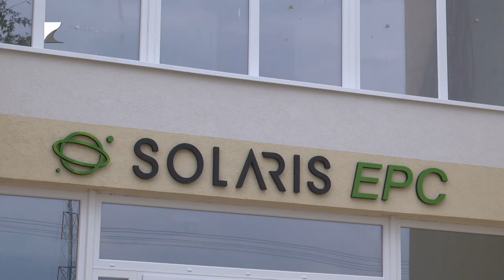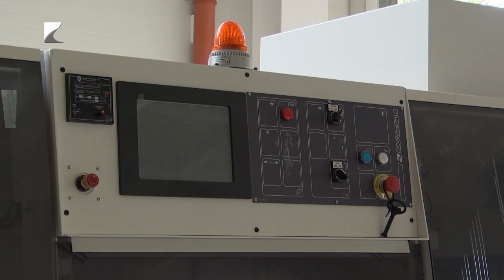Egyedülálló fejlesztés Mátészalkán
Új üzemet és irodaházat is épített egy megújuló energiahasználattal foglalkozó cég Mátészalkán. A telephelyen a kutatásfejlesztési tevékenység mellett többek között napelemes tartószerkezeteket is gyártanak. A két és fél milliárd forint értékű beruházás egyik felét önerőből, másik felét pedig uniós és hazai forrásból finanszírozta a cég.